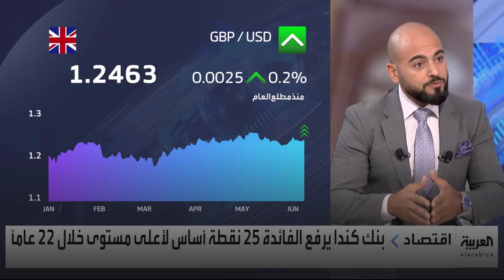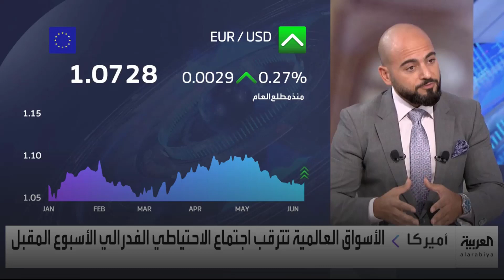Habib Akiki on Al_Arabiya TV discussing increasing chances of a Fed skip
حبيب عقيقي على شاشة العربية يناقش أرجحية امتنلع الفيدرالي هن رفع الفائدة في الاجتماع المقبل